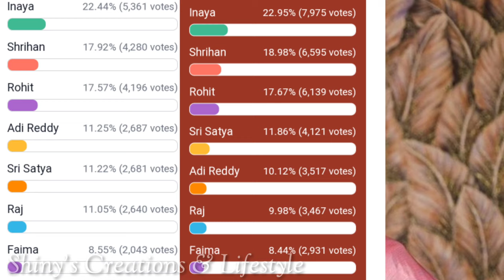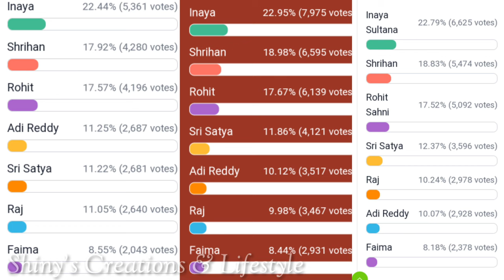ఇనాయా కి మైండ్ బ్లాక్ అయ్యే సర్ప్రైజ్ 😱😱